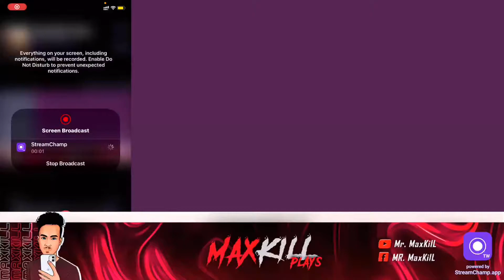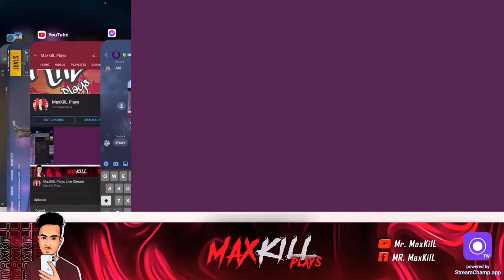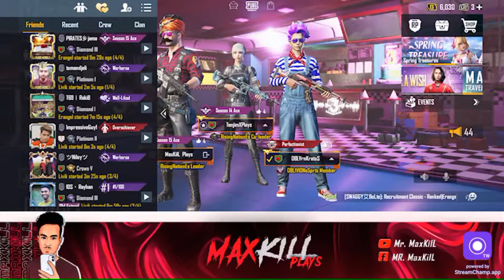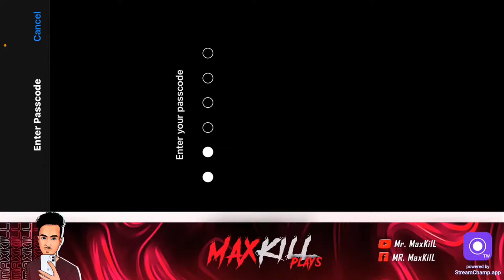MaxKilL Plays Live Stream